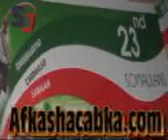Diyaargarawfa 18May ee Magalada Burco iyo Wariye Koronto